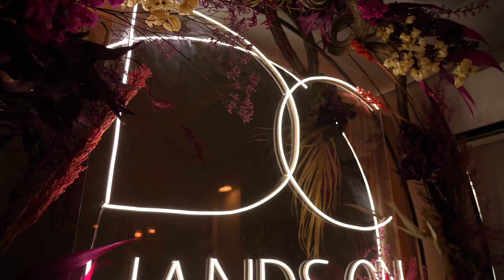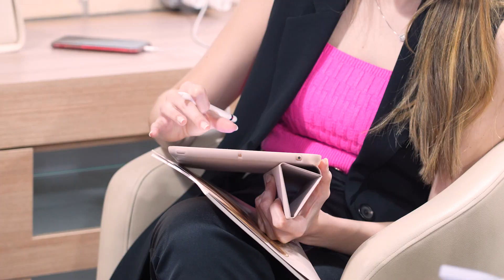Dra. Deborah Castro - Deborah Castro Hands On